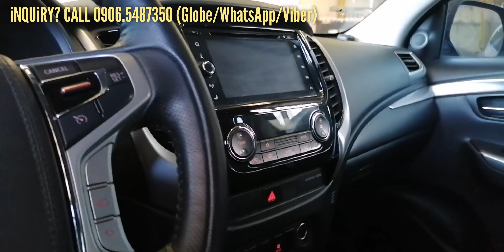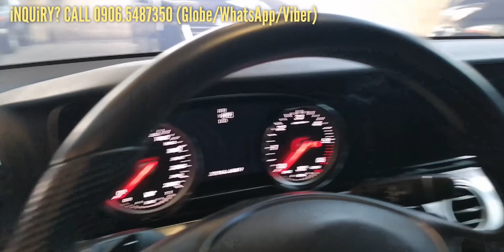Affordable Family Vans And SUV's For Sale In The Philippines - Check It Out, Lods!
Are you on the lookout for your next ride? Look no further! Our channel is your ultimate guide to finding the perfect pre-owned vehicle, with detailed reviews, expert insights, and insider tips to help you make the best choice.

Join us as we navigate through the diverse selection of used cars available in the Philippines, from compact city cars to rugged off-roaders. Whether you're a seasoned buyer or a first-time shopper, we've got you covered with everything you need to know.

Let's hit the road together and find that perfect used car to fit your lifestyle and budget.

Used cars for sale list:
00:00 - Intro, welcome again to the channel
00:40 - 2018 Hyundai Grand Starex Gold A/T DSL, 59T kms - P978k
03:09 - Raffle won & brand new 2024 Ford Territory Titanium - P1.228M
04:58 - Shout-out
05:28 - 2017 Mitsubishi Mirage G4 Manual Gas, 40T kms - P368k
07:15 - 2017 Toyota Vios 1.3E A/T Gas, 42T kms - P478k
08:37 - Brand new 2024 Toyota Yaris Cross HEV - P1.548M
11:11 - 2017 Mitsubishi Montero GLX 4x2 M/T DSL, 37T kms - P848k
13:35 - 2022 Toyota Hiace Super Grandia Leather A/T DSL, 22T kms - P3.180M
16:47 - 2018 Mercedes Benz E220D Avantgarde, 6.8T kms - P2.890M
20:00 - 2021 BMW M2 Competition 3.0L V6, 4T kms - P4.980M
22:28 - Thanks for watching and see on my next vlog!